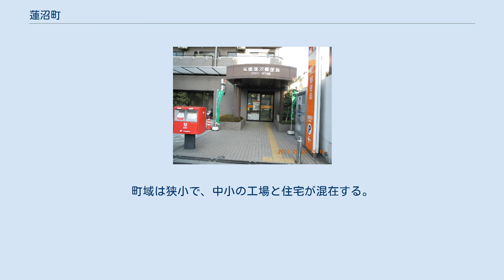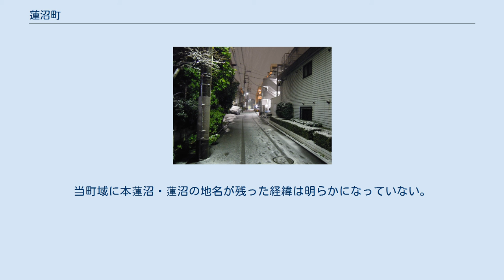蓮沼町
日本 」 東京都 」 板橋区 」 蓮沼町 蓮沼町（はすぬまちょう）は、東京都板橋区の町名。
丁目の設定がない単独町名である。
全域で住居表示が実施されている。
 板橋区の東部に位置する。
北で小豆沢、東で北区西が丘、南で清水町、西で泉町および大原町と隣接する。
東辺をもって板橋区 - 北区境を形成する。
町域は狭小で、中小の工場と住宅が混在する。
西辺で国道17号（中山道）が南北に通じている。
 武蔵野台地成増台の高台に属する。
 雪の日の蓮沼町。
 廃藩置県実施前は武蔵国豊島郡蓮沼村（後に分村により本蓮沼村（もとはすぬまむら）、又は元蓮沼村とも称した）。
一帯は中山道の街道筋に点在する小集落であったと考えられる。
 江戸時代の村名「蓮沼村」に由来する。
ただし、武蔵野台地側にある現在の町域が有史以降沼地だった形跡はなく、蓮沼の名は荒川沿いの湿地帯（現在の坂下・東坂下・舟渡付近）にあった沼地によるものと考えられている。
当町域に本蓮沼・蓮沼の地名が残った経緯は明らかになっていない。
 2017年（平成29年）12月1日現在の世帯数と人口は以下の通りである。
 本蓮沼駅 板橋蓮沼郵便局